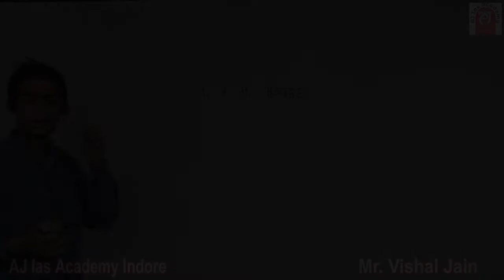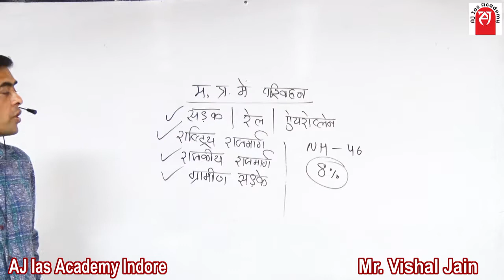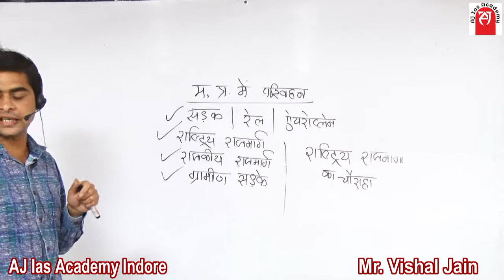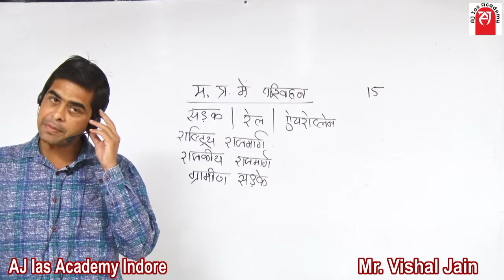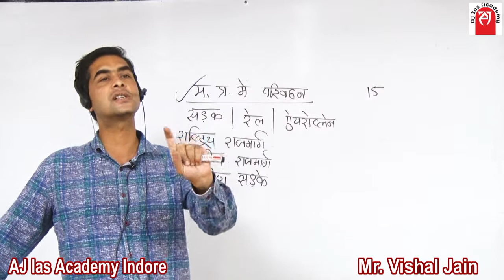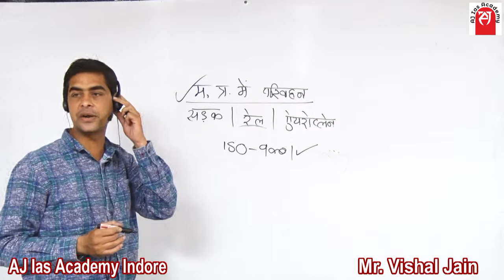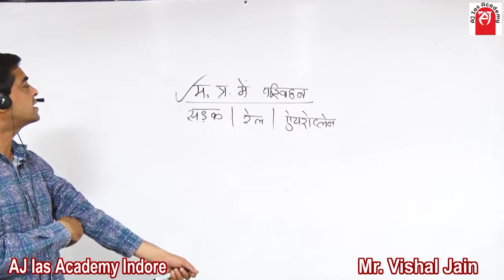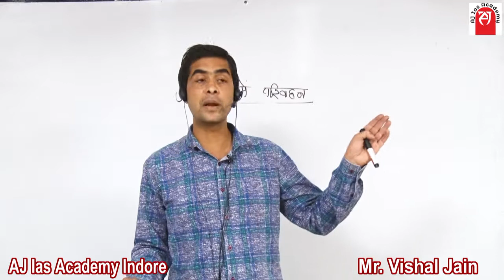TRANSPORTATION IN MADHYA PRADESH | मध्यप्रदेश परिवहन | VISHALJAIN SIR | AJ IAS ACADEMY INDORE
TRANSPORTATION IN MADHYA PRADESH | VISHALJAIN SIR | AJ IAS ACADEMY INDORE

How many state highway in MP?
Which is the shortest state highway in MP?
When was the Madhya Pradesh Road Transport Corporation established?
Which state RTO code is MP?
Which state has highest RTO in India?
How many cities are in MP?
Which is richest city in Madhya Pradesh?
Why is MP famous?
Which is the beautiful city in MP?
What is famous in MP food?
Which is the cleanest city in MP?
Which city is called Heart of India?
Which Indian city called Paris?
Which is called diamond city of India?
Which city is called London of India?
Which city is called mini India in USA?
Which city is called NYC of India?
Which city is called mini India in UK?
Which city is called mini Japan in India?
Which city is called mini Pakistan in India?